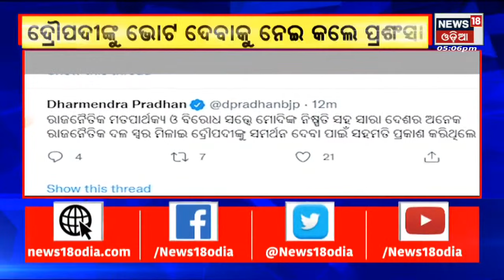Odia News | TOP 5 News | 5PM News | National News | News18 Odia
President Election 2022 | Draupadi Murmu VS Yashwant Sinha , ଆଜି ରାଷ୍ଟ୍ରପତି ନିର୍ବାଚନ , ଦ୍ରୌପଦୀ ବନାମ ଯଶବନ୍ତ . ସକାଳ  ୧୦ ଟାରୁ ସନ୍ଧ୍ୟା ୫ ଟା ଯାଏ ହେବ ମତଦାନ | ଆଜିଠୁ ସଂସଦର ମୌସୁମୀ ଅଧିବେଶନ , ବିଭିନ୍ନ ପ୍ରସଙ୍ଗରେ ସରକାରଙ୍କୁ ଘେରି ପାରନ୍ତି  ବିରୋଧୀ | ଆଜି ଖୋଲିଲା Hirakud Gate  ,  ତଳିଆ ଅଂଚଳକୁ ସତର୍କ ସୂଚନା . ନିଷ୍କାସିତ ହେଲା ଏ ବର୍ଷର ପ୍ରଥମ ବନ୍ୟାଜଳ |ଏଥିପାଇଁ ସମସ୍ତ  ପ୍ରସ୍ତୁତି କରାଯାଇଛି | n18oc_national
| ଆନ୍ଧ୍ରରେ ପାଣି , ବୁଡ଼ିଲା ଓଡିଶା | Weather News Updates | Corona Cases Latest Updates |